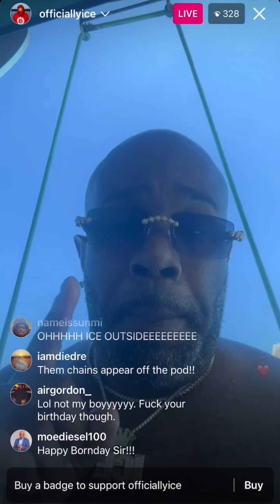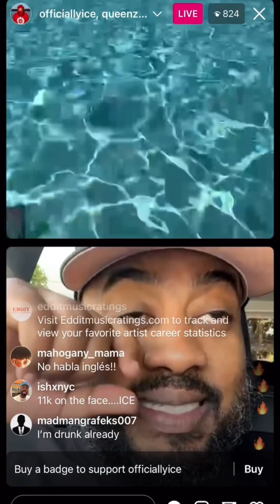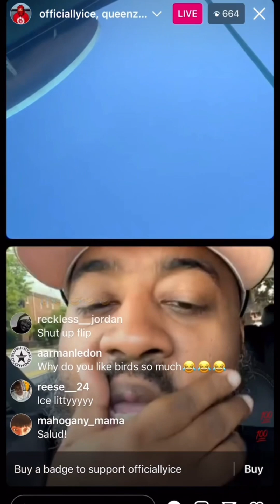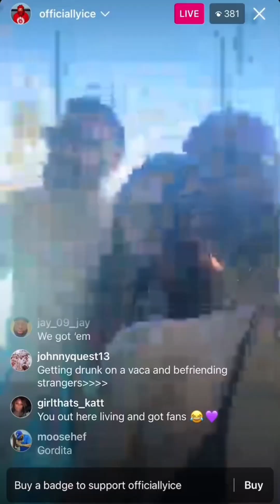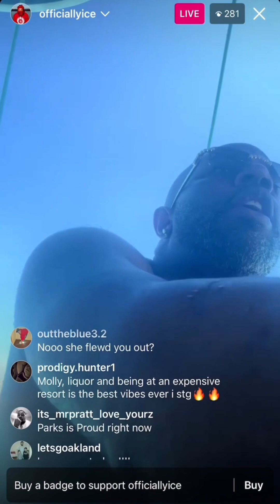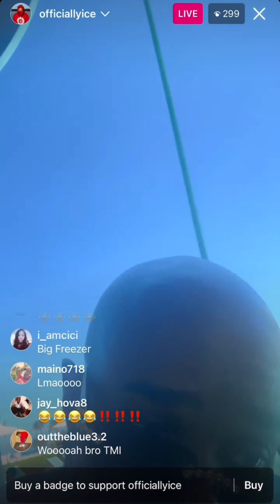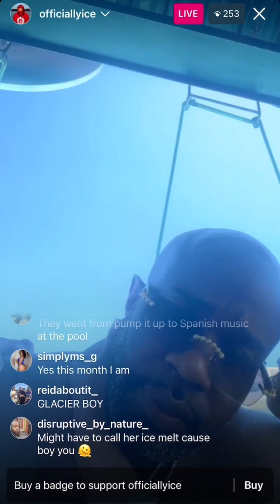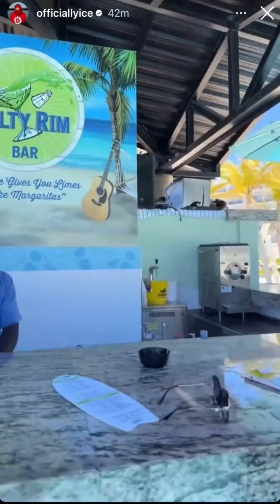Ice From Joe Budden Podcast • The Ice Effect, Outside Turnt Up & Lit For Birthday! Gunna Album Is 🔥